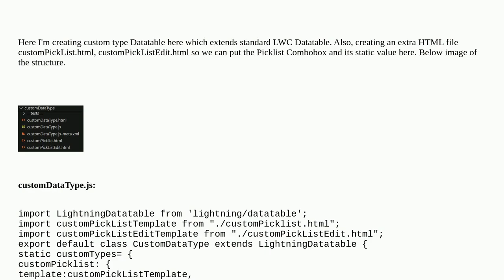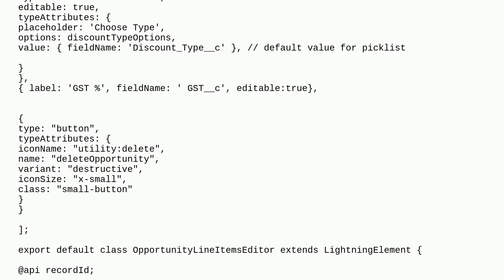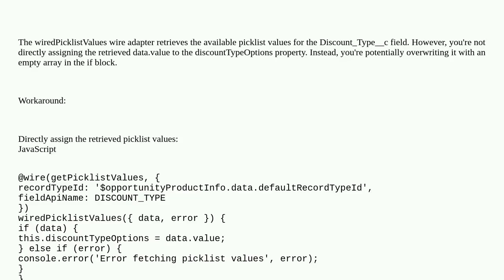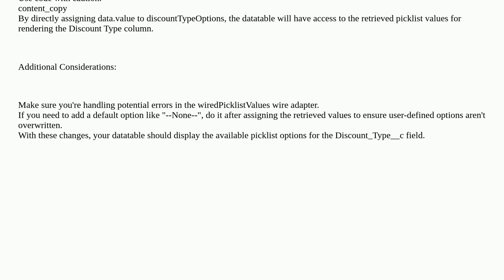Salesforce: Picklist values are not showing in the LWC Datatable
Picklist values are not showing in the LWC Datatable

A special thanks goes out to the community

  lightning-datatable lightning-web-components wire